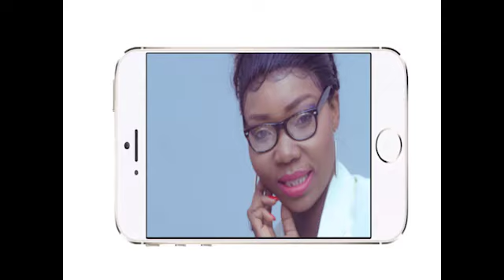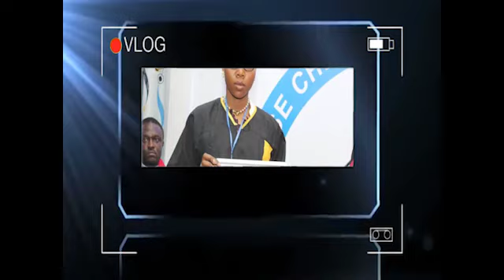URGENT: BA NDEKO DIEU EXISTE TALA DEGRÉ YA MIRACLE OYO TOBANGA NZAMBE LA SERVANTE DE DIEU EXPLOSE